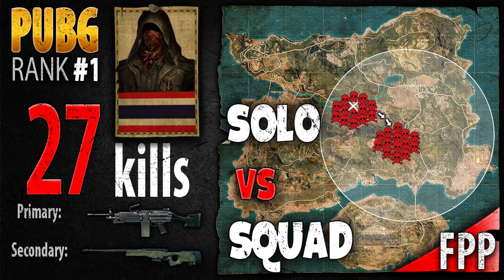[Eng Sub] PUBG Rank 1 - DUCKMANZ 27 kills [AS] Solo vs Squad FPP -PLAYERUNKNOWN'S BATTLEGROUNDS #250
DUCKMANZ - solo vs squad with 27 kills in playerunknown's battlegrounds!

★ New PUBG Rank #1 videos everyday!